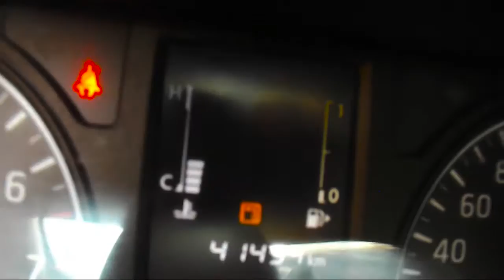Nissan / Urvan 2015